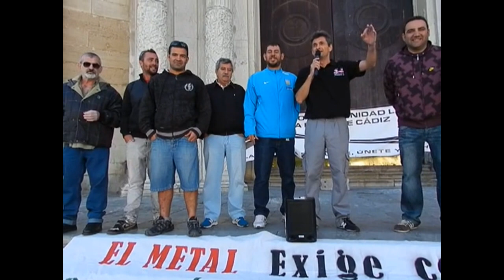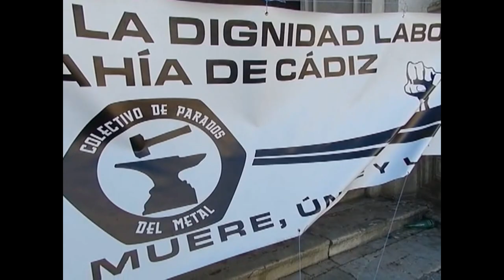Tod@s pa "Los Muertos del Paro" el Viernes 1 de Noviembre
La Plataforma de Parados del Metal os invita al Festival Solidario "Los Muertos del Paro" que se celebra con el propósito de unir a todos los sectores en lucha de Cádiz en este evento solidario que servirá para recaudar fondos para los colectivos más desfavorecidos..

La programación es la siguiente:

12 h. Comienza la Jornada:
- Maratón de Fútbol Sala
- Mercadillo de Artesanía y Autogestión Cultural
- Barra a precios populares

14.00 h. Arroz Sin Bulli y Carnaval con:
- Antología del 3x4 (M.Galvez)
- Los Gordillos
- Los Suspiritos de España

18 h. Conciertos a cargo de:
- Paco Medina
- FRAC
- ADS
- BRUXHA
- 11007
- THE RAMONIS
- LOS MAKARRAS

Todo presentado y amenizado por:
Angel Gago Cubelo y Dj Frutos del Islam

Organiza y colaboran:
Plataforma de Parados del Metal de Cádiz Asociación De Vecinos Cortadura
Al Andalus Promociones Musicales Autogestionadas
F.R.A.C. (Fundación de Raperos Atípicos de Cádiz)
Folixa Cuero , Arroz Sin Bulli , Cadiz Directo
Brigadas Amarillas..

Así como organizaciones sindicales y políticas de la Ciudad